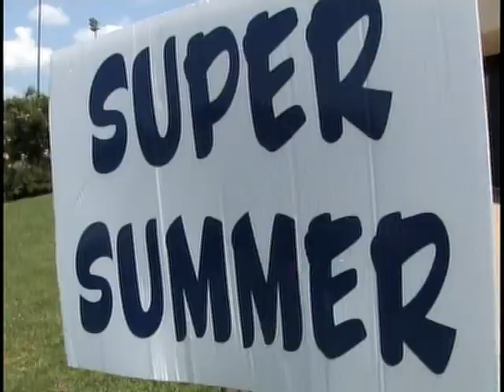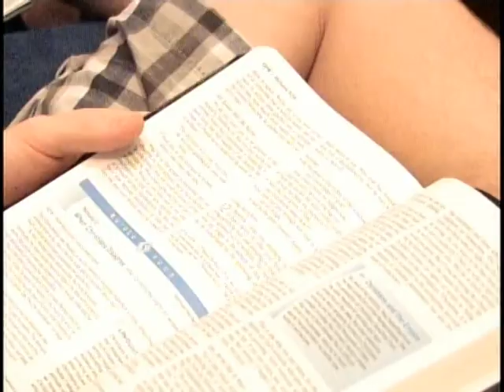mon super summer pkg.mpg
Story WCBI's Allie Martin did on Mississippi Super Summer 2011.  Allie has been a Team Leader in Purple School for the past 5 years and did a story while at Super Summer in Clinton. The story looks at the uniqueness of Super Summer and its growing popularity over the years.